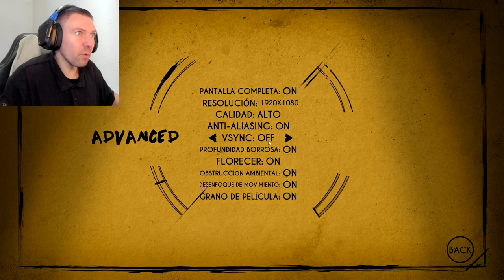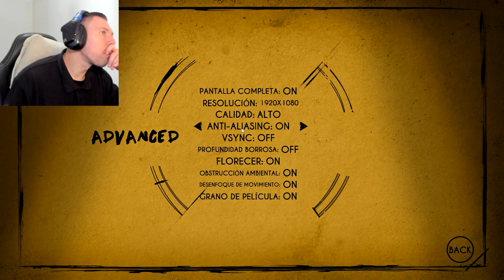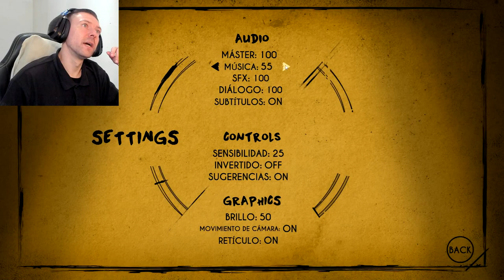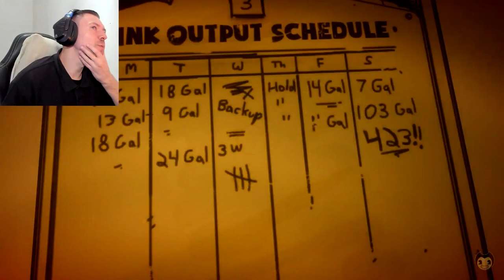TERROR ANIMADO - BENDY AND THE INK MACHINE #1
Para agregarme al discord : BlazeManiaco#5345